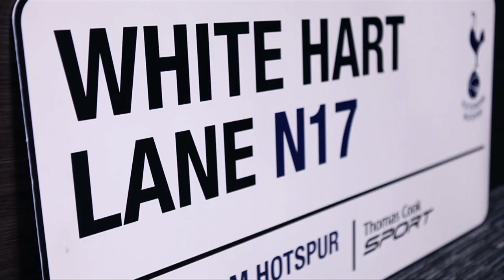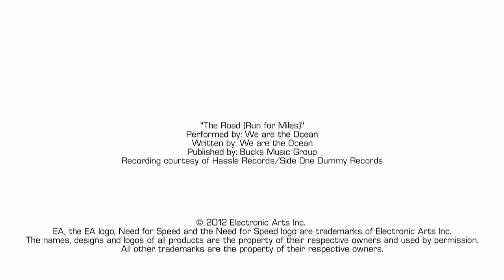Need for Speed Most Wanted | Tottenham Hotspur's Most Wanted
EA are taking Need For Speed on the road, visiting various Premier League clubs to find who's Most Wanted in the football world.

Our fifth Need for Speed Most Wanted Challenge involved Tottenham Hotspur's players Hugo Lloris, Andros Townsend, Steven Caulker and Moussa Dembélé.

Who'll set the fastest time and be crowned "Tottenham Hotspur's Most Wanted"?

And will they beat Fulham's Most Wanted Everton's Most Wanted Arsenal's Most Wanted or Aston Villa's Most Wanted